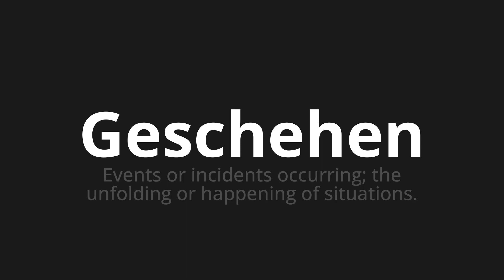How to pronounce Geschehen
Master the Pronunciation of 'Geschehen which happened' - which means : Events or incidents occurring;The Unfolding or Happening of situation. 📝 with @PronunciationGerman 🎓🗣️ - [Your Guide to German]

Learn to pronounce 'Geschehen' perfectly in German with our easy and engaging tutorial by @PronunciationGerman! 📖📽️ In this comprehensive video, we provide you with native speaker examples 🗣️👂 and phonetic breakdowns 🎵 to ensure you get the pronunciation just right.

How to say Happen in German